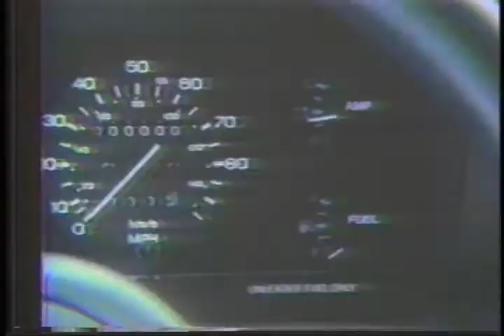1985 Thunderbird Turbo Coupe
In response to the lackluster reception of the eighth-generation 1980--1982 Thunderbird, Ford executed a significant redesign for 1983. Though based on the Fox body like the previous Thunderbird, the new Thunderbird featured a radically sleeker, more aerodynamic body and a slightly shorter wheelbase of 104.2 in (2,647 mm). To power the new Thunderbird, the 3.8 L Essex V6 and 4.9 L (302 cu in) Windsor 5.0 V8 were carried over from the previous generation with both engines gaining electronic fuel injection (which was in turn replaced by multipoint fuel injection on the V8 only in 1986). All-new, and a Thunderbird first, was a turbocharged 2.3 L OHC 4-cylinder engine featured in the Thunderbird Turbo Coupe. The engine initially produced 142 horsepower (106 kW), but by 1985 power was increased to 155 horsepower (116 kW). Another first was the availability of a 5-speed manual transmission with the turbocharged four.

Ref: S006